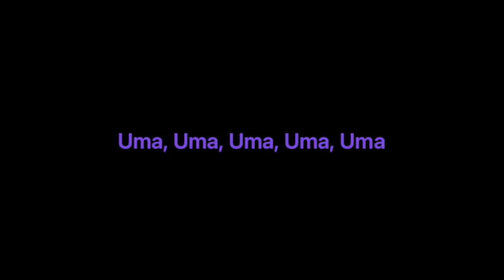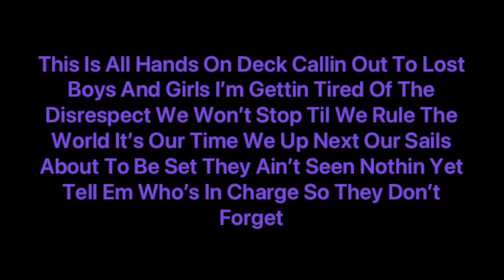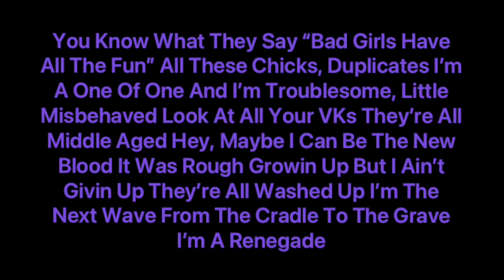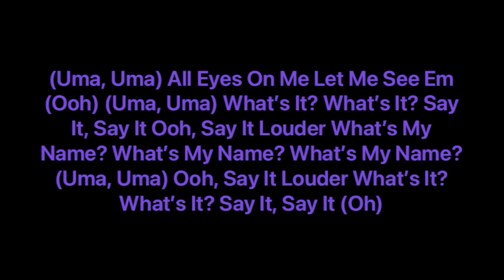China Anne McLain, Kylie Cantrall - What’s My Name (Reds Version) (Fan Made D2, D4 Mashup) (Lyrics)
Hiiii,

So this is my own version of what’s my name from descendants it has the movie version the soundtrack version and elements from “It’s Going Down” From Descendants 2 I hope you like my version:)